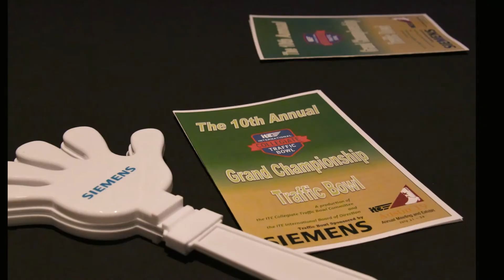2020 Traffic Bowl Trailer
Institute of Transportation Engineers International Collegiate Traffic Bowl